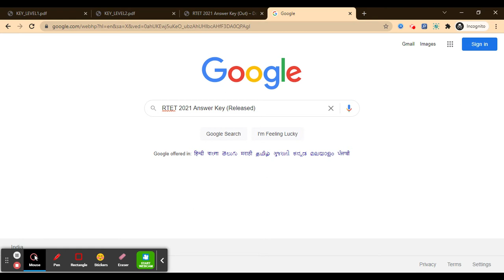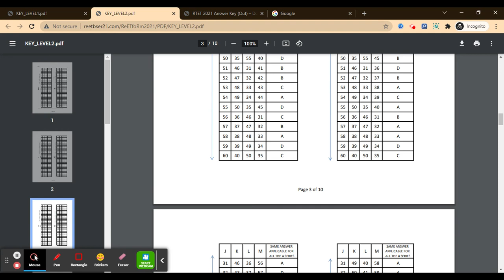RTET 2021 Answer Key (Released) - Check & Download Rajasthan TET 2021 Answer Key PDF Here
For Study Material